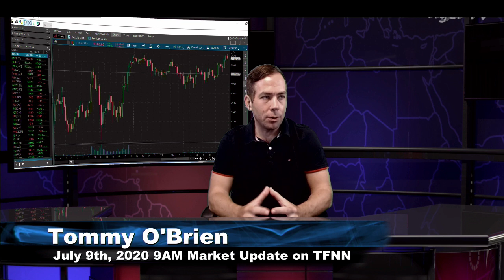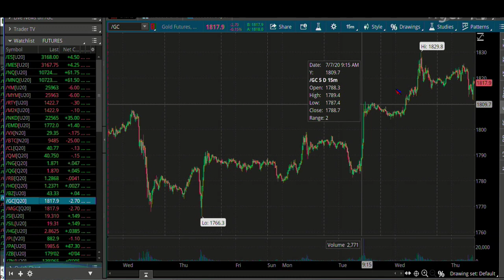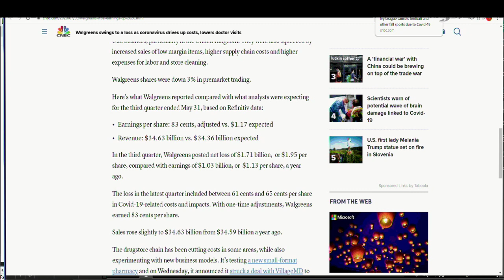July 9th, 9AM ET Market Update on TFNN - 2020